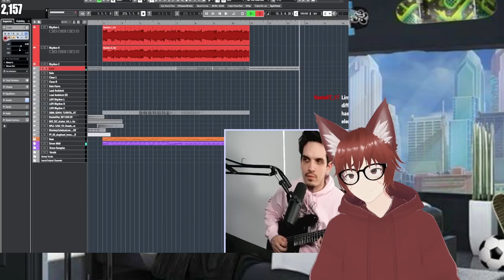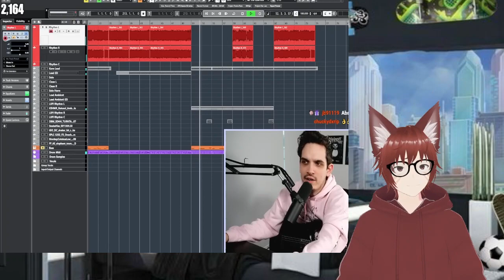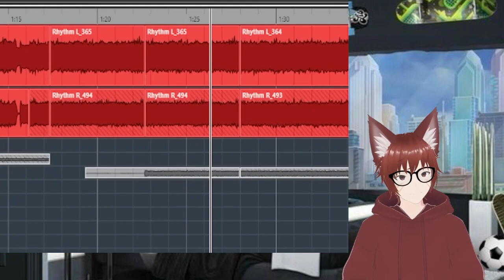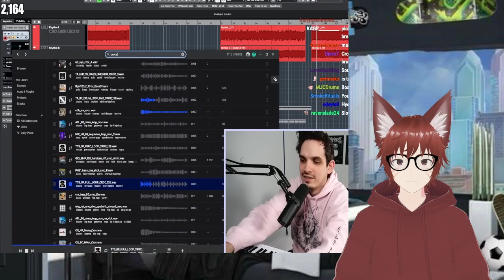Nik made a Nu Metal song WHAT!? Blaze reacts to Nik Nocturnal Primal